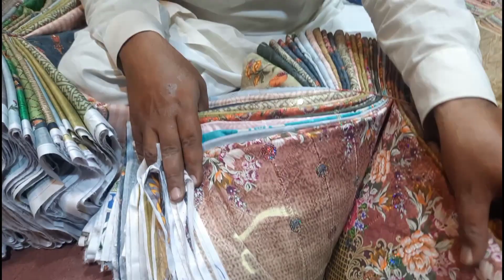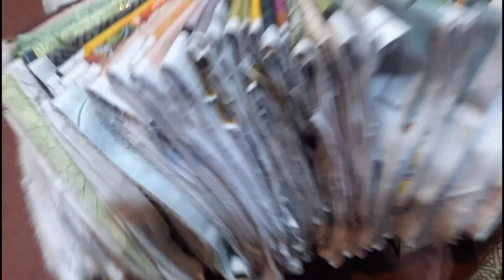branded suits, and cut piece wholesale market Fasialabad"